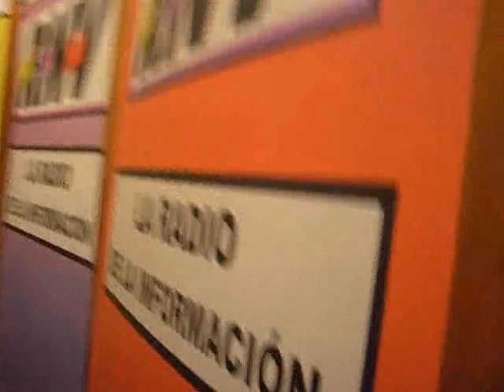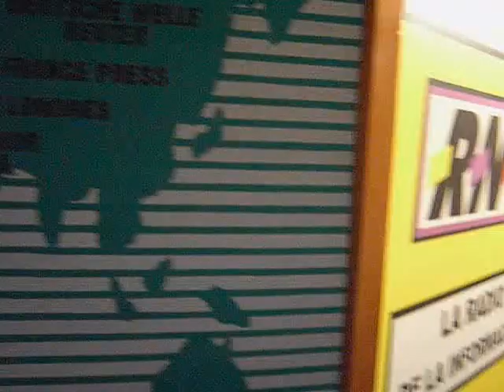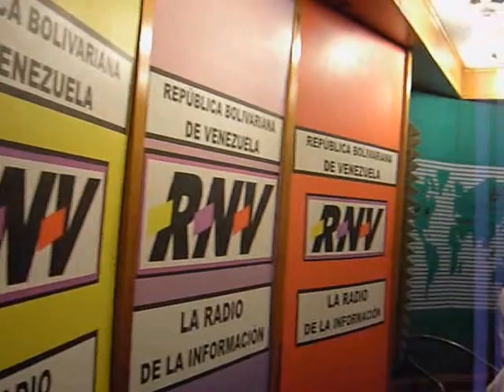22/10/2006 Frevemun a Radio RNV - Parte 1 Pedro Marillan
El Frente de los  Venezolanos del Mundo (FREVEMUN) es invitado a la transmisión radiofónica "Enlace Internacional" de Radio Nacional de Venezuela (RNV).

El programa "Enlace Internacional", transmitido todos los domingo a la 7 PM, es presentado por Fernando Medina, Elena Medina, Modaira Rubio, Antonio Montilla y Carolus Wimmer, Diputado del Parlamento Latinoamericano. En esta ocasión era presentado por Modaira Rubio, Fernando Medina y Elena Medina.